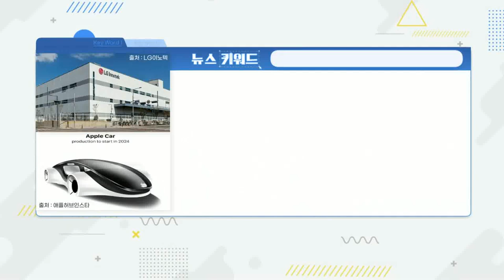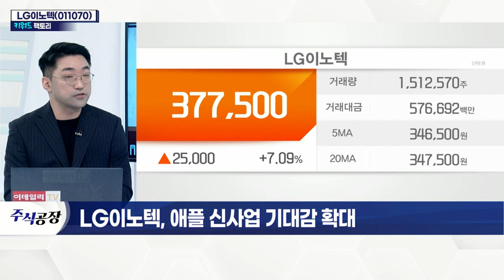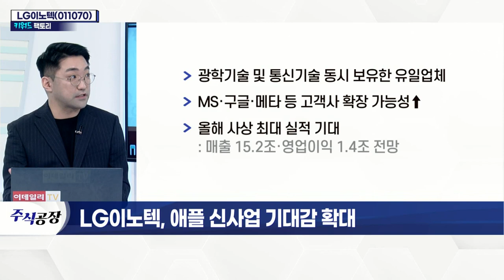LG이노텍(011070)... 애플 신사업 기대감 확대_키워드 팩토리 (20220114)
LG이노텍(011070)... 애플카
- 애플, 자율주행차 전장부품 공급 추진 관련 보도
- 전담조직 구성 착수 추정
- 카메라 모듈·라이다 공급 유력
- 아이폰13 카메라 모듈 70% 이상 공급 중
- 라이다, 美 자율주행차 업체와 협력
- 광학기술 및 통신기술 동시 보유한 유일 업체
- MS·구글·메타 등 고객사 확장 가능성↑